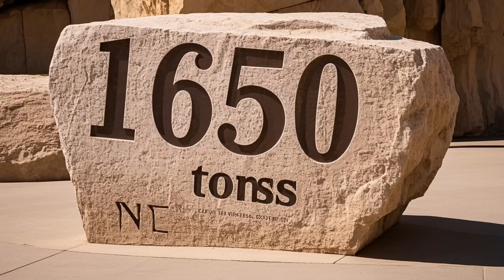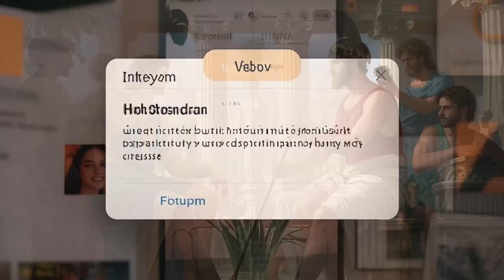Ученые Нашли Допотопные Руины, Которые НЕВОЗМОЖНО Построить Даже Сегодня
🌍 Бальбек — древний храмовый комплекс в Ливане, где каменные блоки весом до 1650 тонн уложены с невероятной точностью. Кто мог построить такие сооружения тысячи лет назад, задолго до появления современной техники? Римляне? Финикийцы? Или цивилизация, о которой мы почти ничего не знаем?

📌 В этом видео:
– История Бальбека от финикийцев до римлян
– Что такое трилитон и зачем его создали
– Загадка 1650-тонного монолита: возможно ли это без технологий?
– Тайны древней инженерии и альтернативные гипотезы
– Астрономические совпадения и эрозия мегалитов
– Захватывающие факты, о которых вы точно не слышали

⏳ Погрузись в одно из самых загадочных мест на Земле.
Это не просто руины — это вызов логике, технологиям и истории человечества.

👇 Пиши в комментариях, веришь ли ты в инопланетное происхождение мегалитов? Или у древних было больше технологий, чем мы думаем?